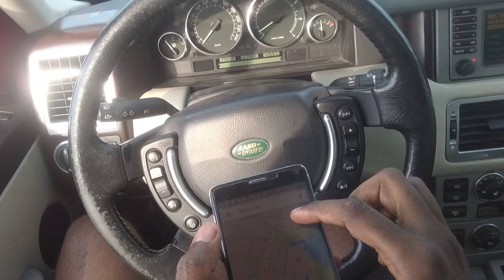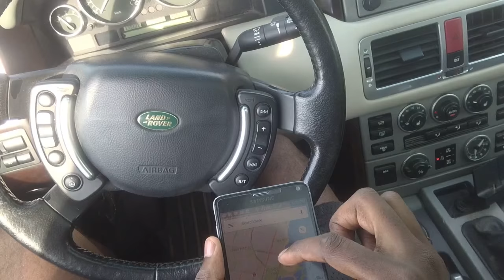Driving my Ranger rover through the Busiest Highway in the world-AGAIN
Driving through the Busiest Highway in the World-Highway 401 in my Beloved Range rover V8-This is a POV Video